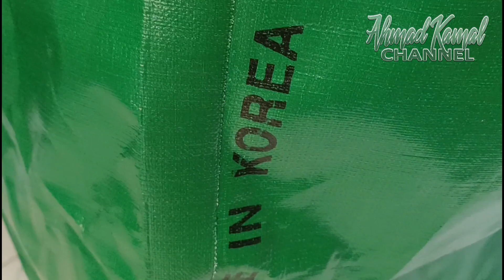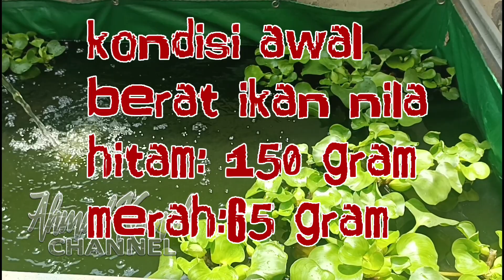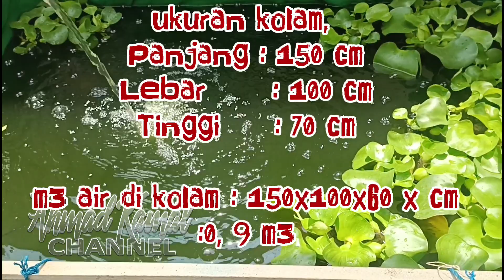Review Kolam ikan plastic@kamal741860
kolam ikan plastik solution untuk orang kota yang gak Punja lahan luas.